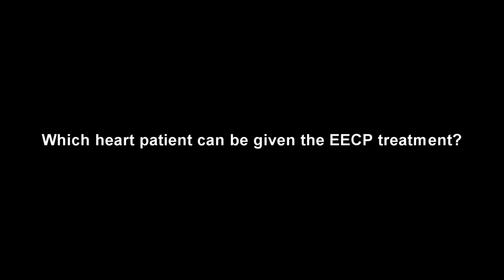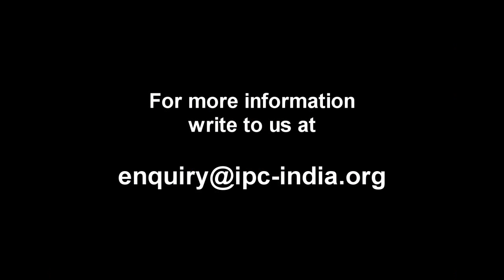Which Heart Patients can be Given the EECP Treatment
Dr Pratiksha G Gandhi says that EECP treatment is applicable to the patients those who had already undergone for bypass surgery or angioplasty, and who have been advised for surgery. to know more about the EECP treatment.